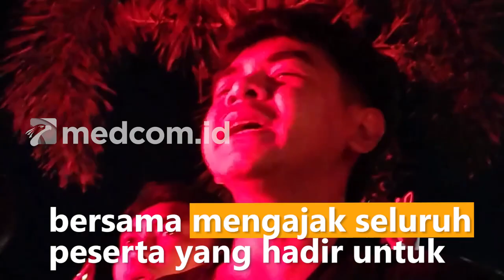Aremania dan Bonekmania Gelar Doa Bersama dan Sepakat Akhiri Rivalitas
Ribuan suporter Aremania dan Bonekmania di kota Madiun Jawa Timur menyatakan ikrar mengakhiri rivalitas sebagai pendukung sepak bola. Momentum ini disampaikan dalam acara doa bersama untuk korban tragedi Stadion Kanjuruhan Malang.

Acara doa bersama ini diikuti oleh seluruh komunitas pendukung klub sepak bola di Tanah Air dan disaksikan langsung oleh pimpinan Polri dan TNI setempat dan berlangsung haru. Usai doa bersama, perwakilan Bonekmania dan Aremania bersama mengajak seluruh peserta yang hadir untuk membubarkan diri.

Hai, Sobat Medcom.id! Kal